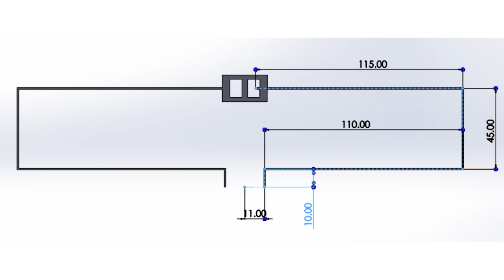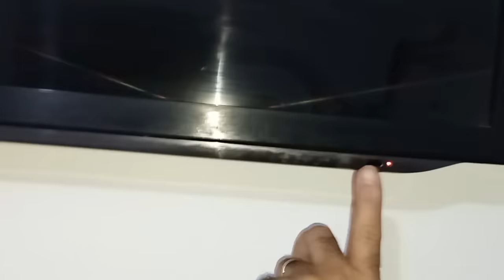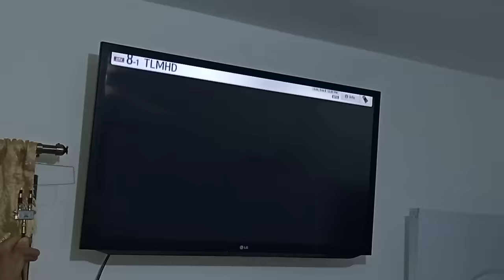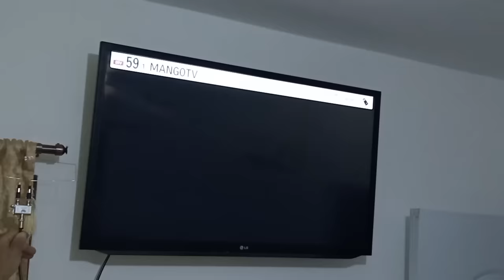INSERTA Y DESBLOQUEA super facil Todos los canales en el mundo con este TRUCO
Greetings
JM news

monkey man